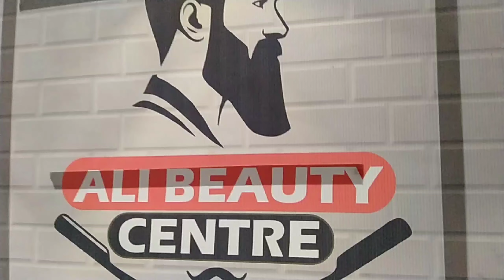Vip Barber in my village chaprar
Hey guys ... welcome back on my youtube channel sasty vlogs 🙂😁 Yeh saloon hai mery gao chaprar main kafi time sey yeh bhai keh ry thy video bana do 😊 if you liked it ...fr chup kr k subscribe ty like krdo baqi apni life kuch esi hai🤗